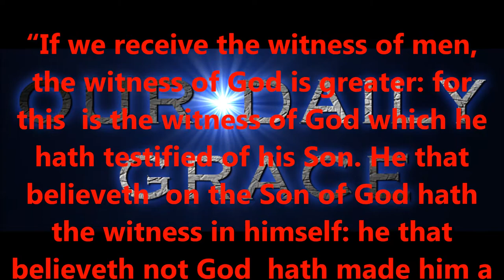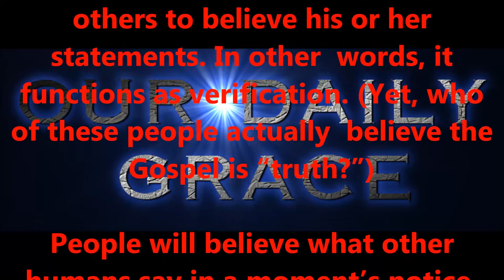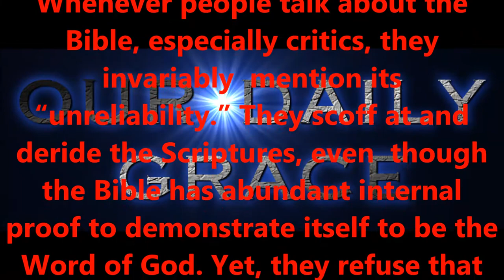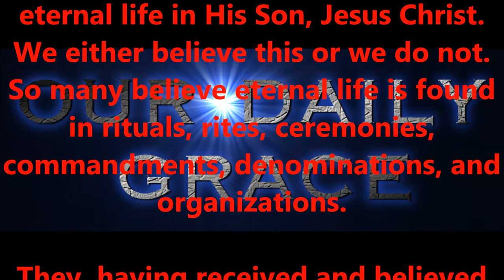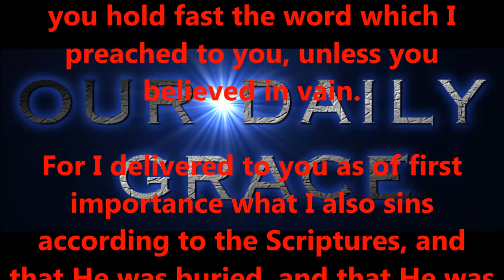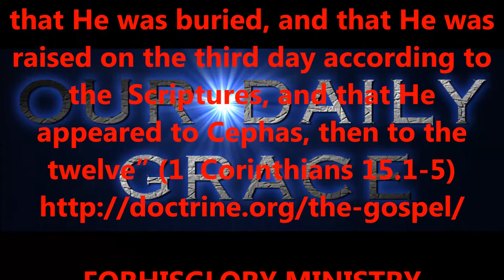OCT 14, 2016 OUR DAILY GRACE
FORHISGLORY MINISTRY
Produced by,
Lonnie Martin